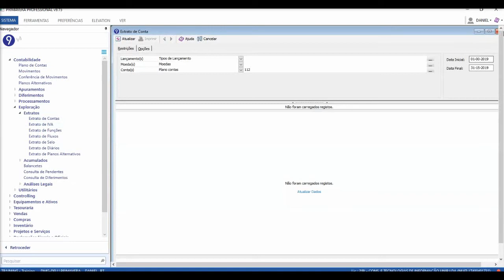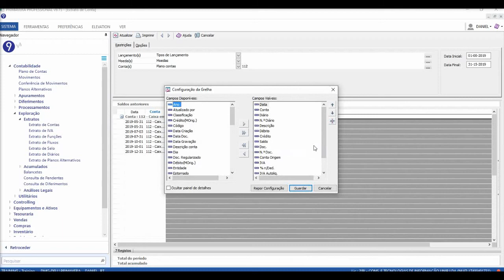Reconfigurar Grelhas no Primavera ERP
Como reconfigurar as grelhas no Primavera quando se perde a configuração e a visualização dos dados fica comprometida.